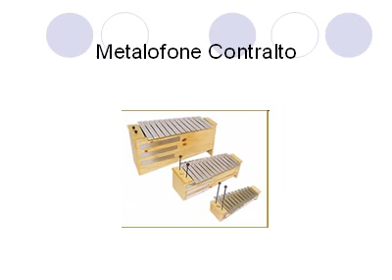Instrumentos Lâminas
Apresentação realizada por Luis Ferreira